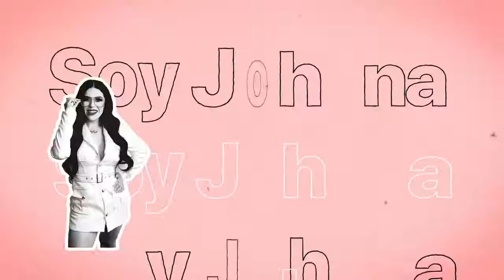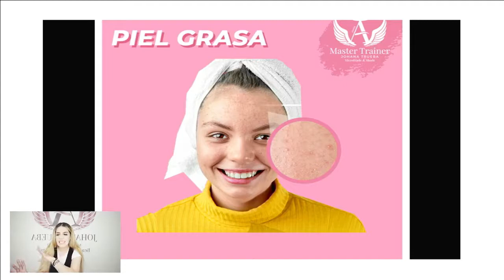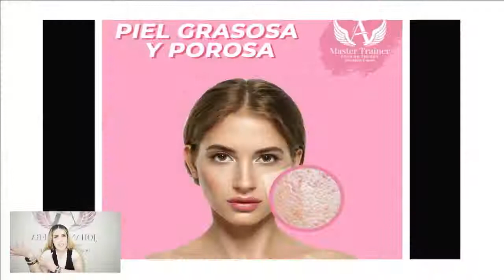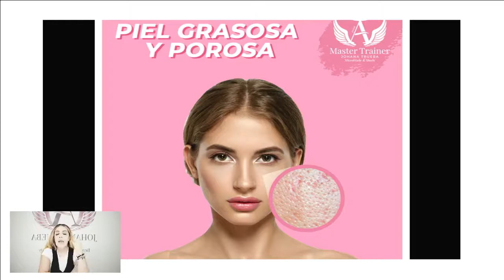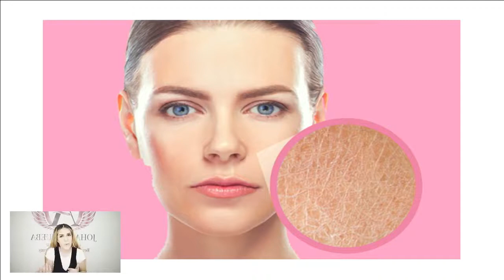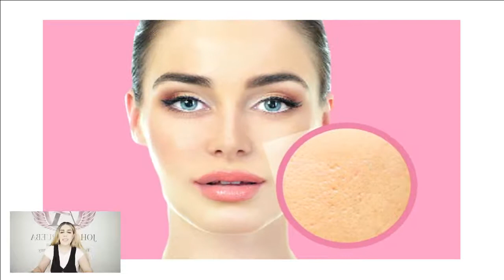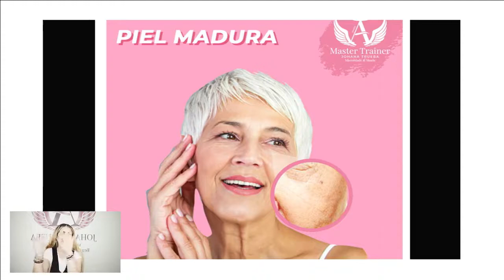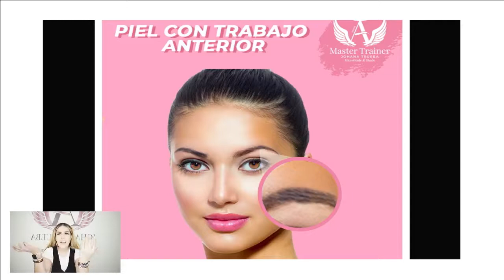🔴 CLASE GRATIS Tipos de Piel y como trabajarlas 💪